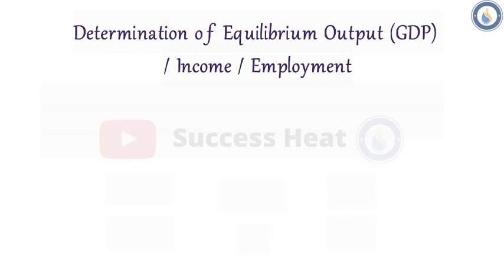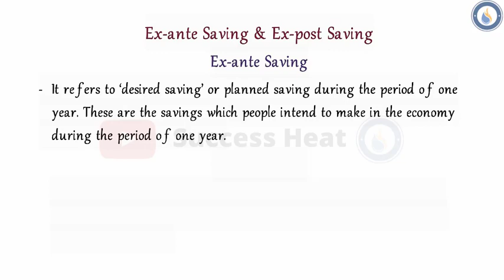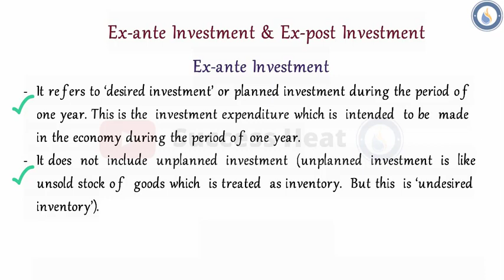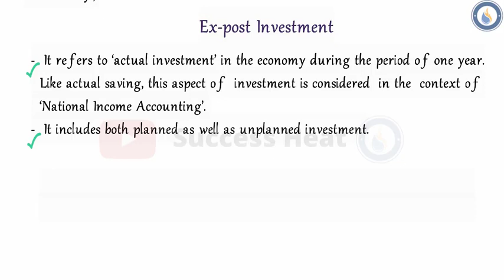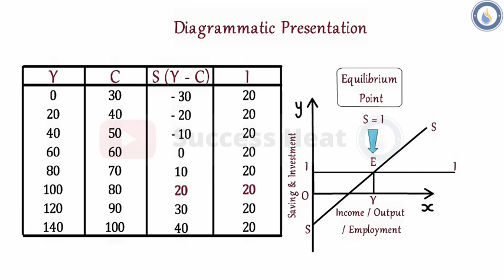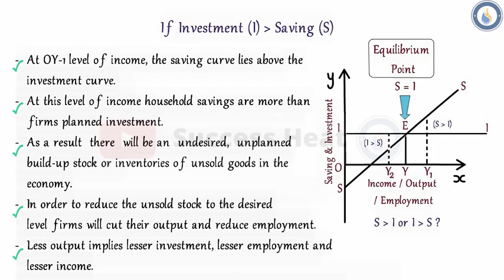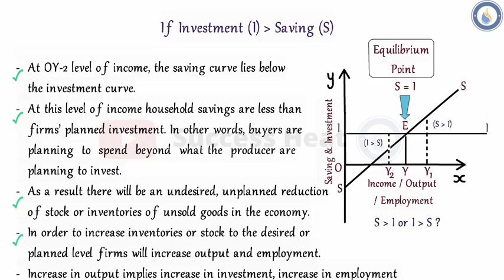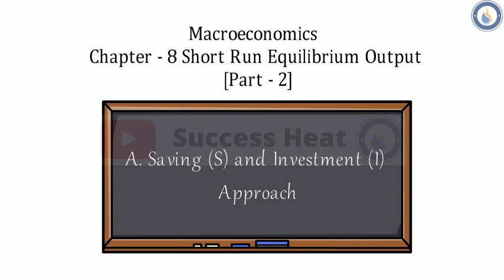#46|Saving & Investment Approach Part - 2 | Short Run Equilibrium Output |Term - 2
Learning Concept:
1. Saving and Investment Approach.
2. What happens if Saving is more than Investment and vice-versa. Explained.

Learning Concept:
1. Meaning of Investment Multiplier.
2. Relationship between MPC and MPS of Investment Multiplier.
3. How does Investment Multiplier works?

Learning Concept:
1. Aggregate Supply and Aggregate Demand Approach.
2. What happens if AS is more than AD and vice-versa. Explained.

Whatsapp Number for Problems: 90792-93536 (Yash Ramnani)